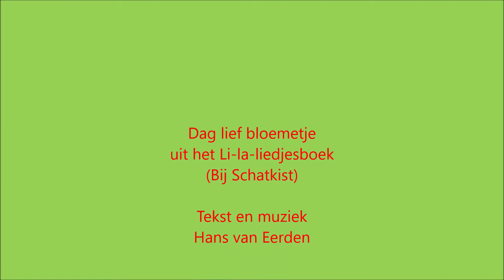Dag lief bleometje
Liedje voor de basisschool